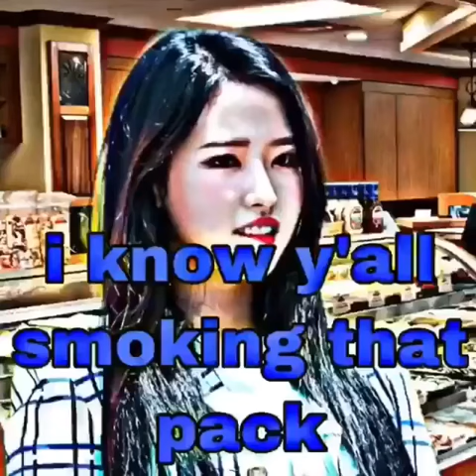Bread Store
Tryna be on Worldstar